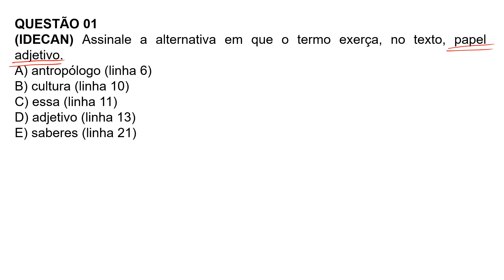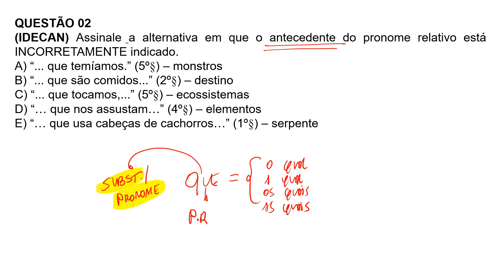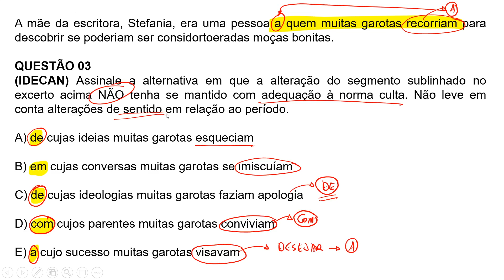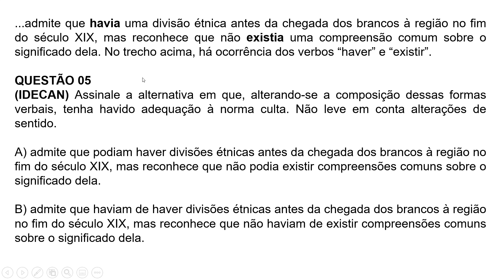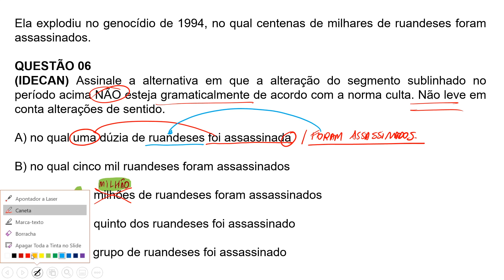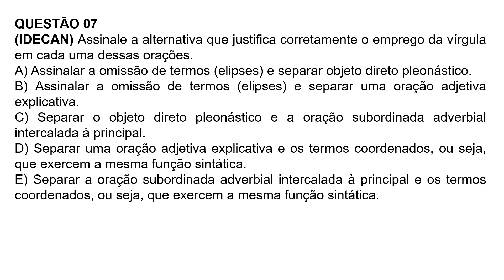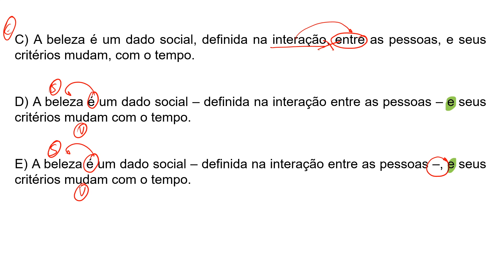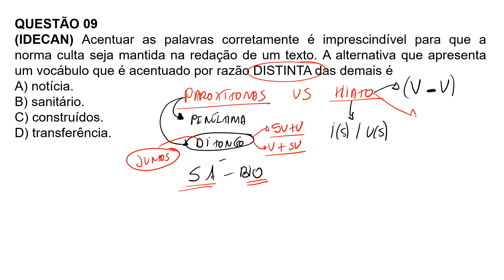Concurso Guarda Municipal de FORTALEZA CE - AULA GRATUITA